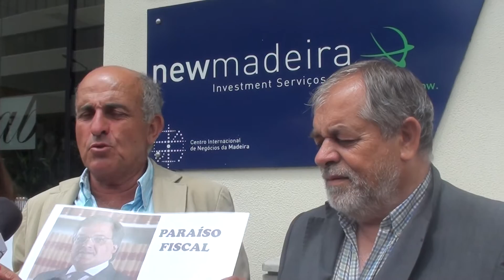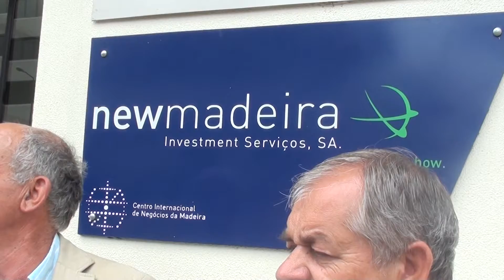Ricardo Vieira, destrói economia madeirense apoiado por director regional das finanças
José Manuel Coelho do PTP acusou Ricardo Vieira de destruir a economia da Madeira.
Coelho revelou que o conhecido advogado, através da empresa Newmadeira, ajuda empresas madeirenses a levar o dinheiro para paraísos fiscais fora de Portugal, nomeadamente no Luxemburgo, não pagando impostos na Madeira prejudicando gravemente a economia madeirense.
Por outro lado, o director regional das Finanças, João Machado, conivente com esta realidade, persegue os pequenos e médios comerciantes e os contribuintes madeirenses, quando poderia perseguir estas evasões. João Machado recentemente lamentava que a Madeira tinha perdido 10 milhões de euros de receitas.